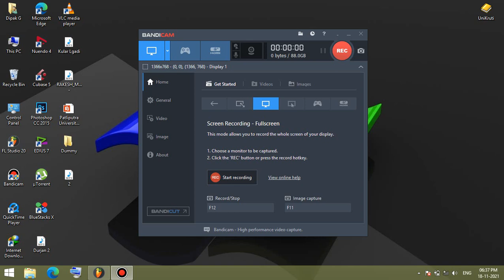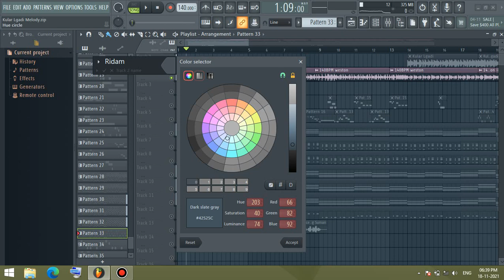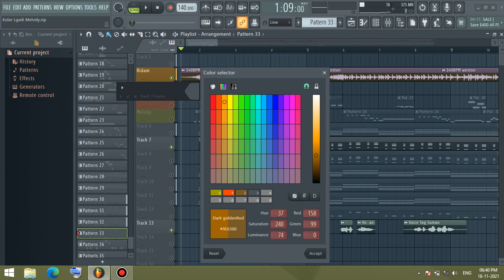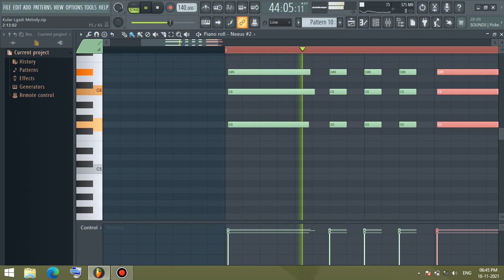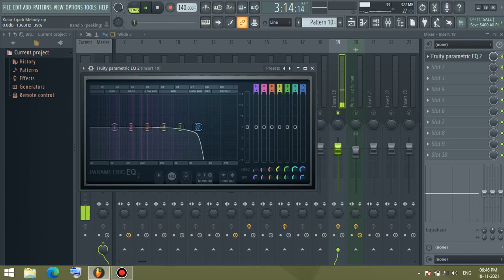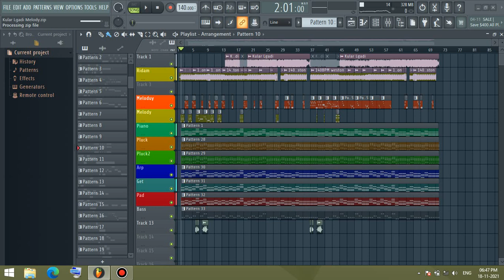Kular Lagawadi | हमरा ला कुलर लगवादी New Tarck Compose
Title:-Kular Lagawadi | हमरा ला कुलर लगवादी

Singer :-Sanoj Rajbhar Karishma Kakkar

Lyrics:-

Recordist:-

Lable:- Music Life

Recording - Lakshmi Audio recording Studio Dulhinbazar
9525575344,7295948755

Sapport:-  Santosh Pramit , Jyotish Govindpuri Deepak Verma Sekhar Suman Awadhesh Yadav  Randheer Yadav Sankar Sawanriya  Raju Mehra, Shankar sanwariya

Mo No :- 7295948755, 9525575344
💕Thank You :- For Watching Our Channel Music Life,💕
🙏नमस्कार दोस्तों म्यूजिक लाइफ चैनल में आप सभी का स्वागत है ||

भाई और आप लोग सुनते हो और कमेंट करके बताते हो की सांग कैसा है तो काम करने की इच्छाशक्ति और बढ़ जाती है मुझे उम्मीद है कि यह गाना भी आपको बहुत पसंद आएगा

और अगर पसंद आए तो चैनल को सब्सक्राइब जरूर कर लीजिए जिस दिन मेरे चैनल पे अच्छे सब्सक्राइब हो जायेगा तो मैं और अच्छे से अच्छा ऑडियो  डालने की कोशिश करूंगा सब्सक्राइब करे और दुसरो से भी करवाएँ